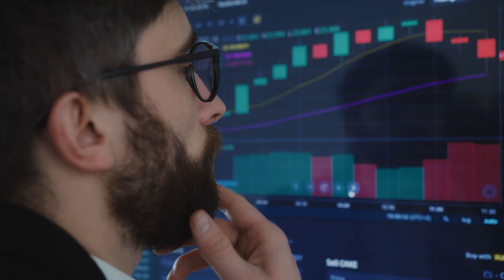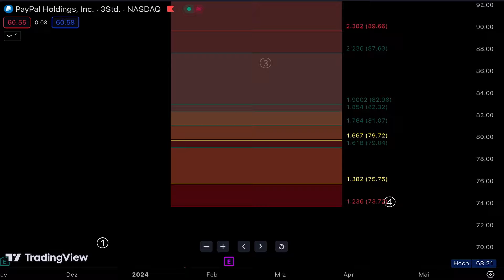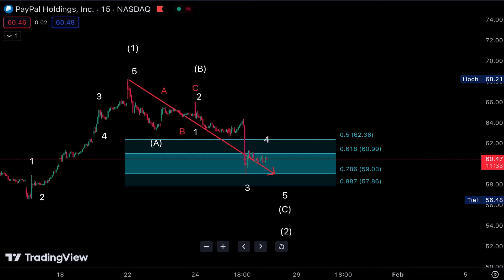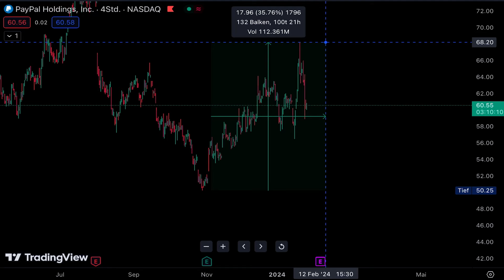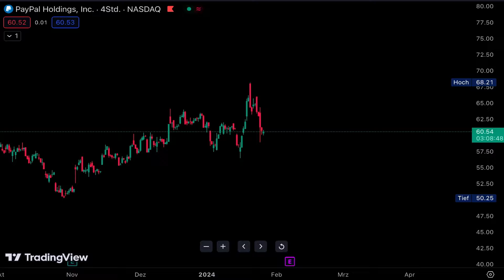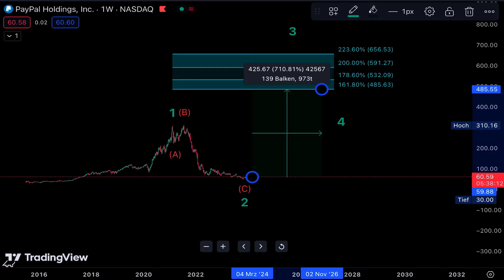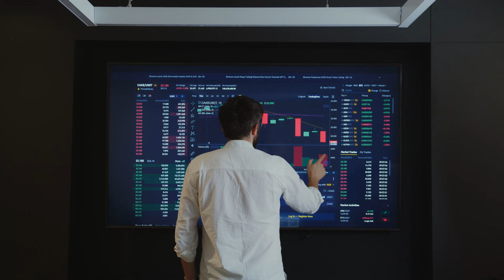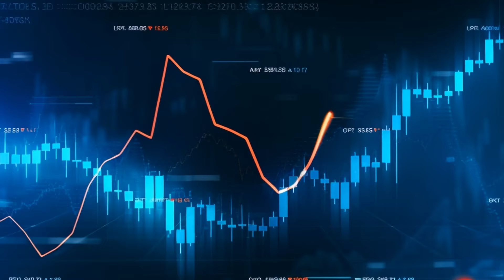Ist die PayPal Aktie die beste Aktie 2024?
In diesem Video wird erklärt, wie man  investiert, um am meisten Geld an der Börse 2024 mit der PayPal Aktie zu verdienen. Die PayPal Aktie kann die beste Aktie 2024 unter den besten Aktien 2024 werden.
Warum die PayPal Aktie 2024 eine große Rolle im Aktienmarkt 2024 spielen wird erfährst du in diesem Video.

Teile dieses Video mit Freunden und Mitinvestoren, die sich für vielversprechende Bullenmärkte und die Zukunft von PayPal im Zahlungssektor interessieren könnten.